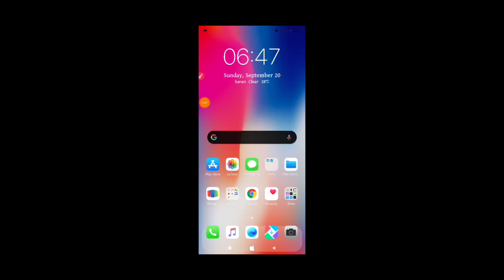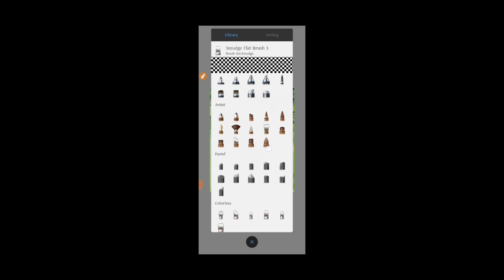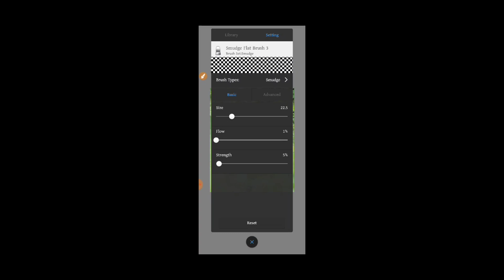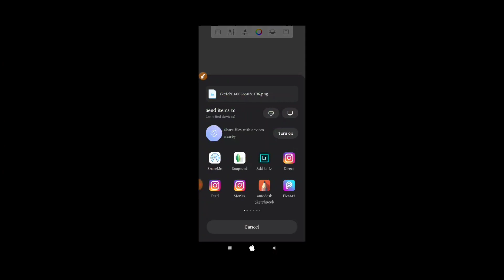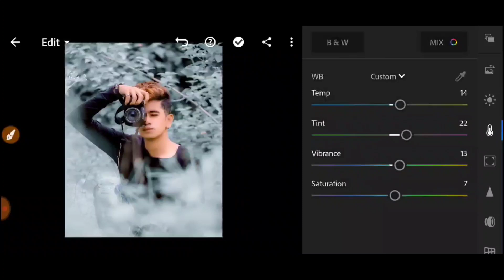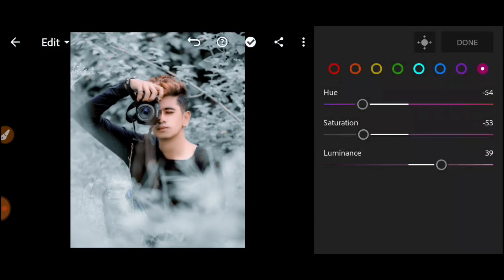Face Smooth And Blue & Orange Tone Editing || Lightroom And Autodesk Sketchbook Photo Editing